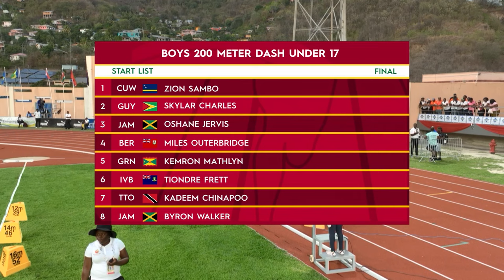CARIFTA Games 2024 Grenada | Boys 200 Meter Dash Under 17 Final